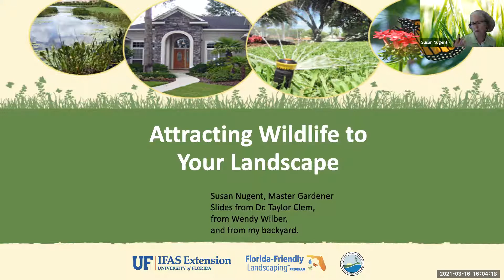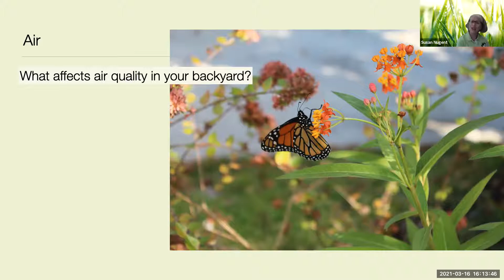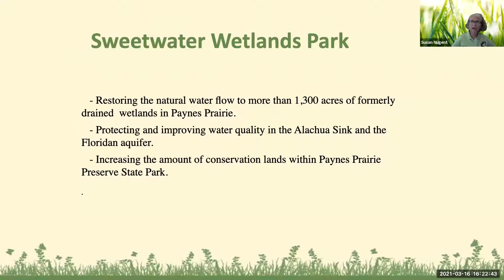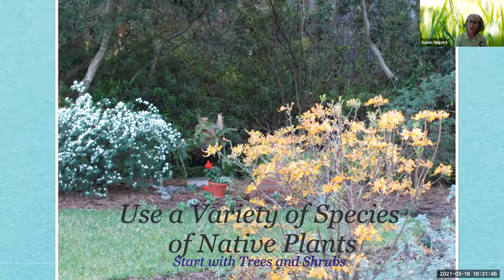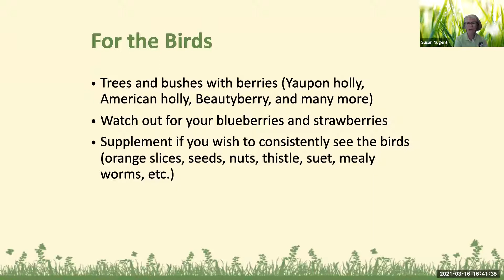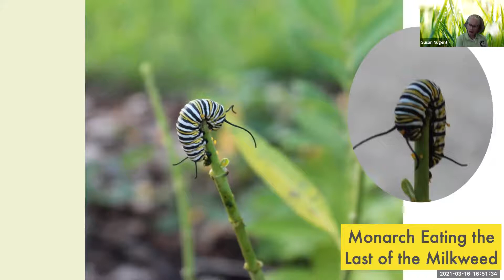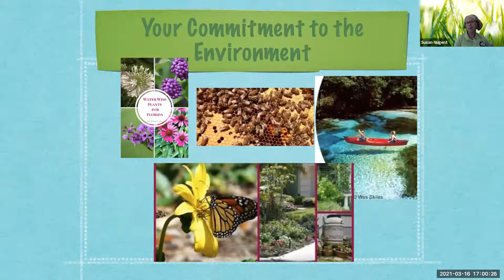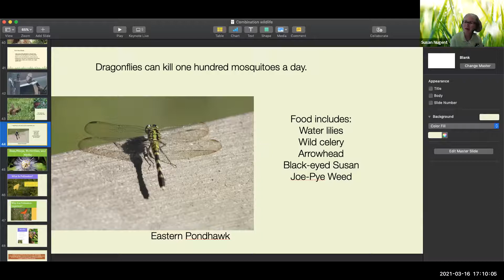Webinar Recording: Attracting Wildlife to Your Garden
Attracting wildlife to your garden makes any garden better. Join our Master Gardener Volunteer to learn about the strategies and tips to attract wildlife to your garden. By following the tips learned in this program, you will be able to create a beautiful garden that can become home to many of our awesome wildlife.